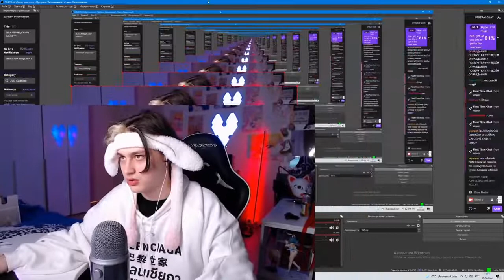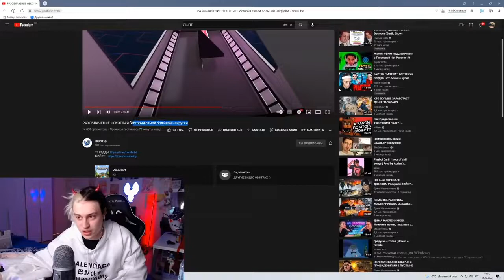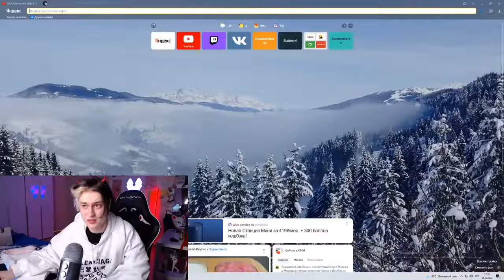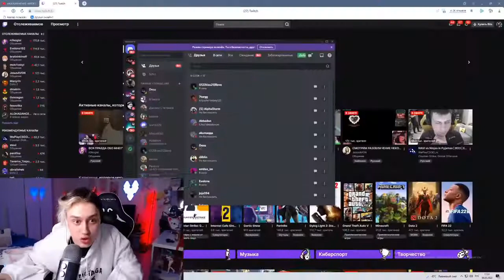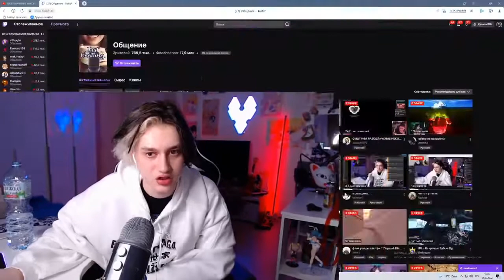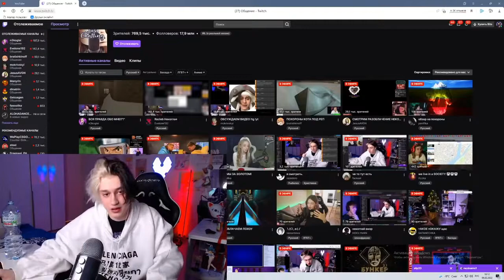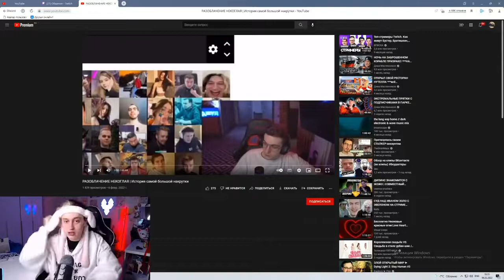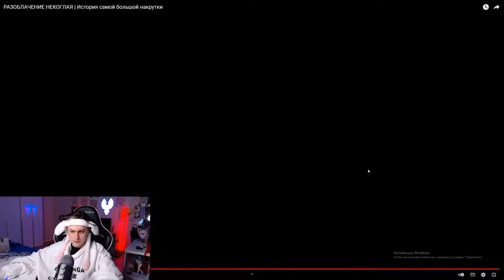Некоглай смотрит разоблачение ЛШПТ | Некоглай рассказывает | Некоглай угрожал Мокривскому Роману